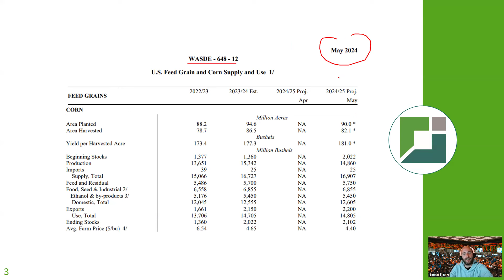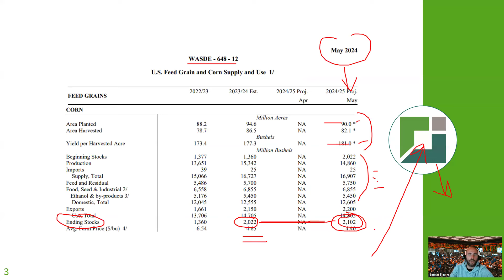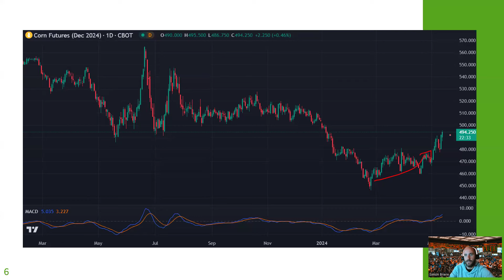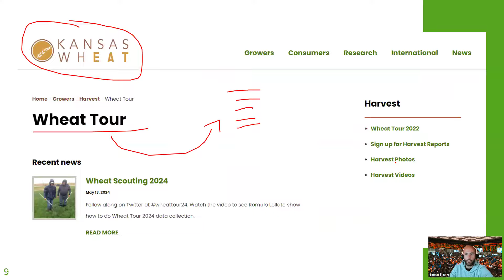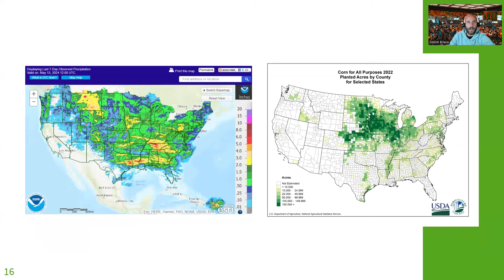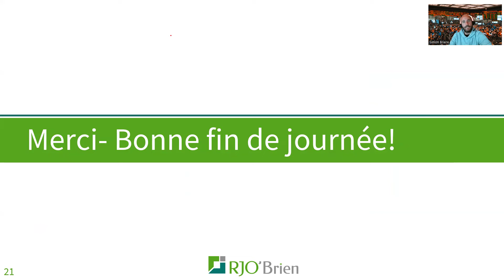Survol des marchés avec Simon Briere : 13 mai 2024